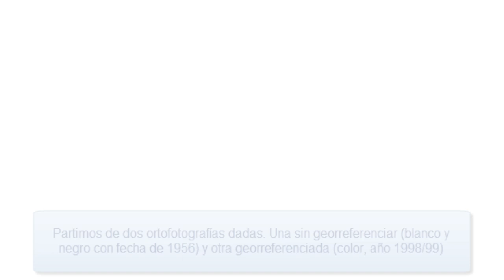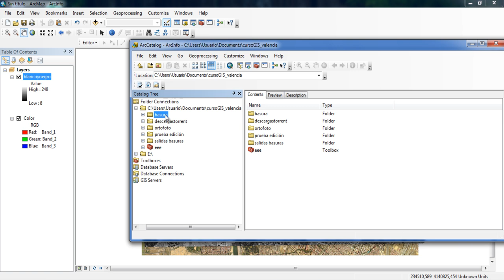Georreferenciar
Georreferenciar ortofotos en ArcGIS.